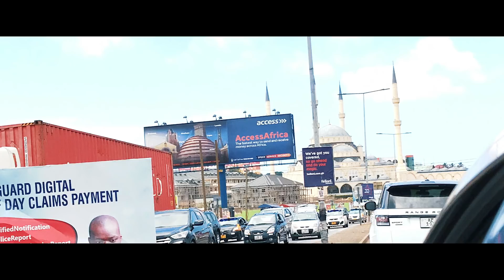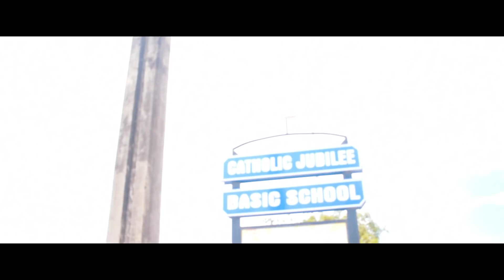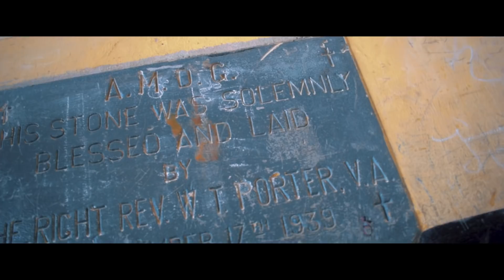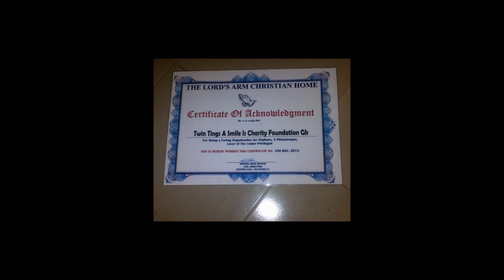SHORT DOCUMENTARY - " A GHETTO IN THE WEST " / PART 1 DRUGS, & STREET YOUTHS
MAKE AWARENESS. WE NEED TO HELP THE YOUTHS & STREET YOUTHS.

PART 1 FULL

PART 2 & 3 OUT . SOON.